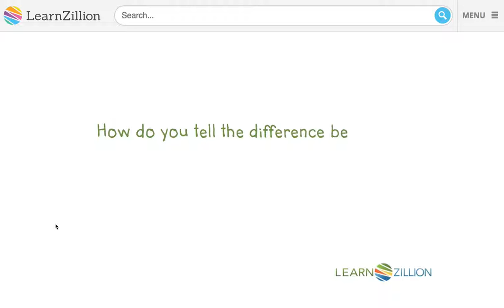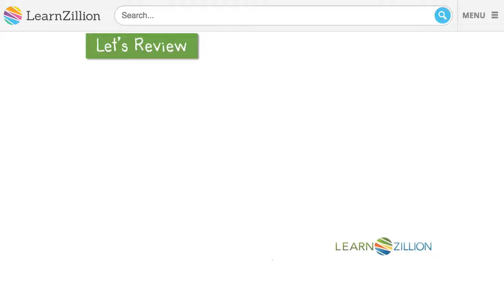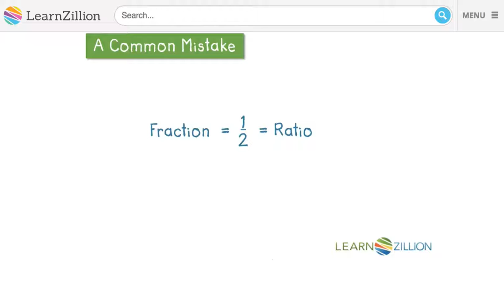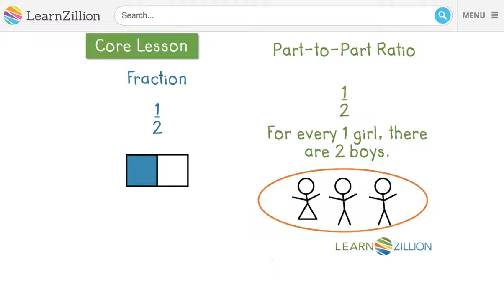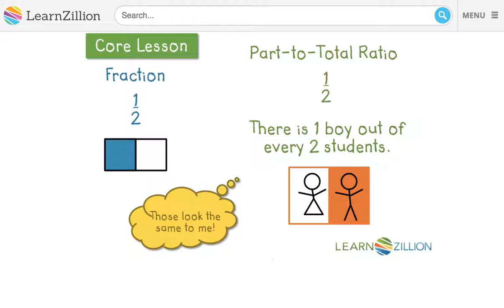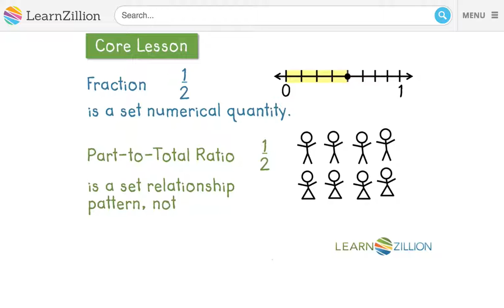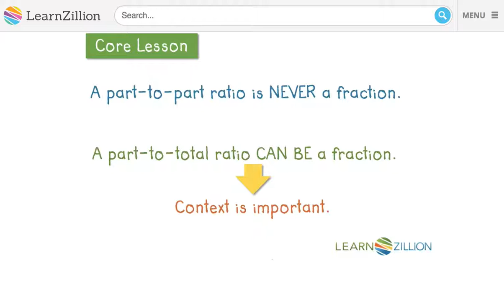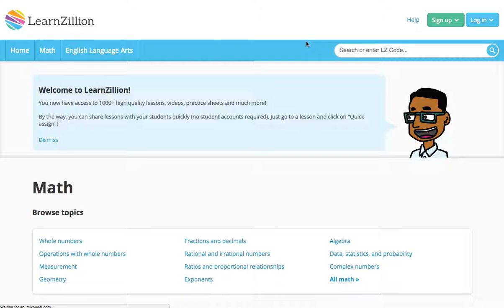[수학의 구조] 225 Special Episode